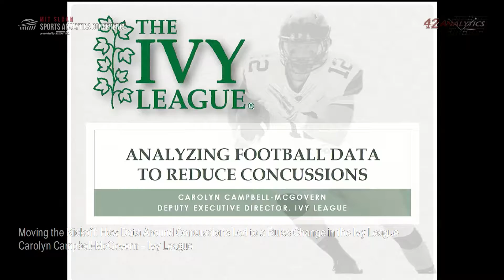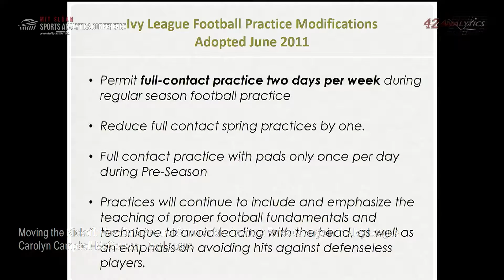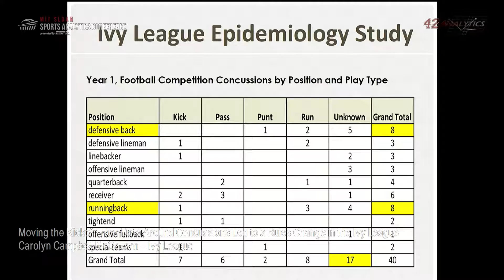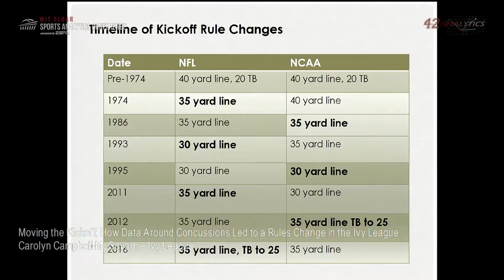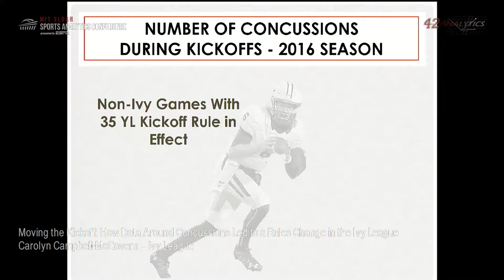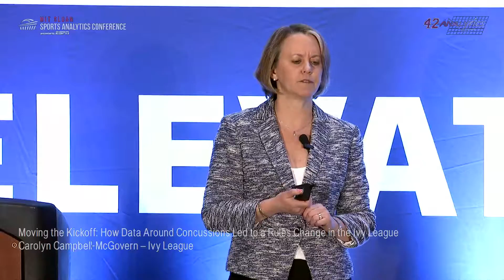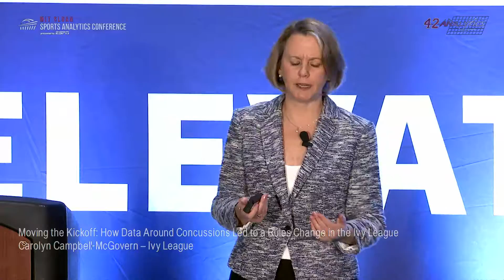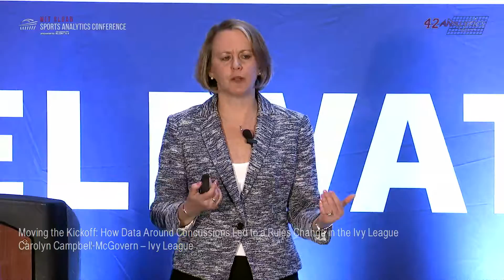SSAC17: Moving the Kickoff: How Data Around Concussions Led to a Rules Change in the Ivy League